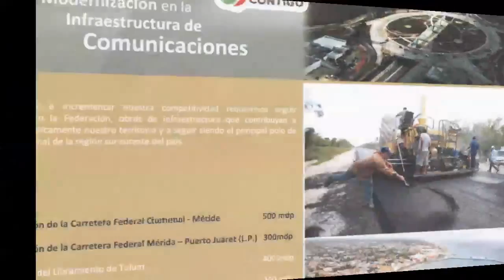COMISION TRANSPORTE CANCUN - Dip Fed Luis Garcia Silva.mp4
A invitación del Gobierno del Estado, Diputados Federales de la comisión de transporte y un servidor, nos reunimos el día de hoy en la ciudad de Cancun con el Gobernador del estado, Roberto Borge Angulo, y funcionarios del gobierno federal, estatal y municipal. Con el objetivo de conocer detalles de los proyectos de infraestructura que Quintana Roo solicita para el presupuesto de egresos de la federación para el 2012. Así mismo observamos el avance de proyectos autorizados en el 2011, como lo es la primera etapa de la modernización de la avenida Lopez Portillo de Cancun.